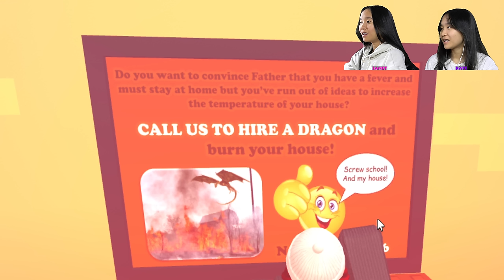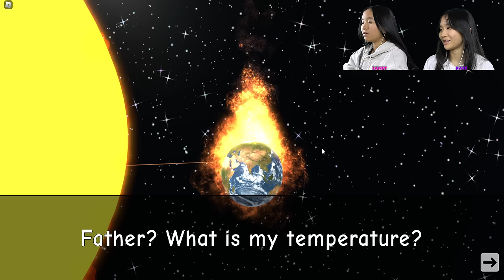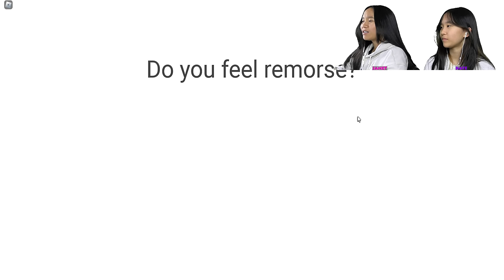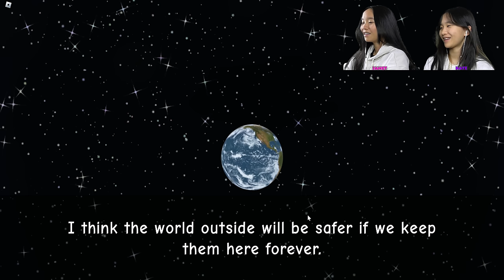We Need More Heat! (5 Endings) 🔥| Roblox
In this video, we are going to be playing Need More Heat on Roblox. It's Monday, and we don't want to go to school. We need to convince dad that we have a fever.